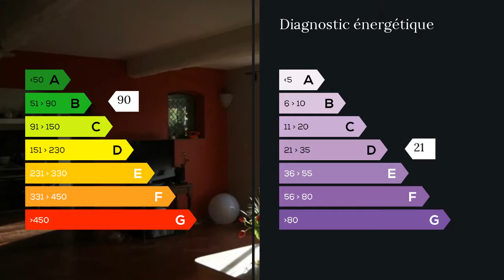A vendre - Maison/villa - La Cadiere d Azur (83740) - 6 pièces - 240m²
Superbe VILLA de 240m² avec piscine à debordement parcelle 2730m² Avec une magnifique piscine à débordement dans un cadre splendide composé d'un superbe jardin arboré et cloturé avec de nombreux arbres fruitiers et oliviers La partie principale est composé d une grande piéce à vivre , cuisine provençal autant , véranda , 2 chambres dont 1 parentale avec SDD et SDB 1er dépendance compenant grande piéce à vivre , coin cuisine et SDD2em dépendance comprenant 2 chambres , bureau , SDB Une annexe de 40m² à transformé Canal de provenceGrande piscine à débordement orienté sud est" surplombant les coteaux de LA CADIERE Le bien est idéal pour du locatif saisonnier Clairimmo Aubagne Tél: 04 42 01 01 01 RCS 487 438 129 SIRET 487438 Agent commercial indépendant du réseau national clairimmo Maxihome N° RSAC : 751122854"